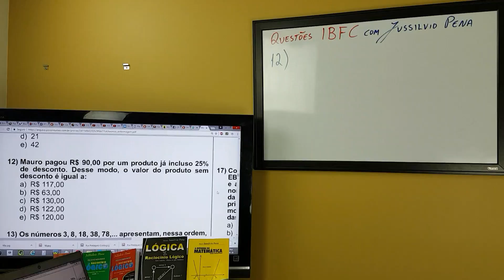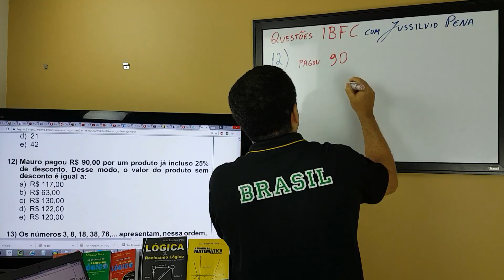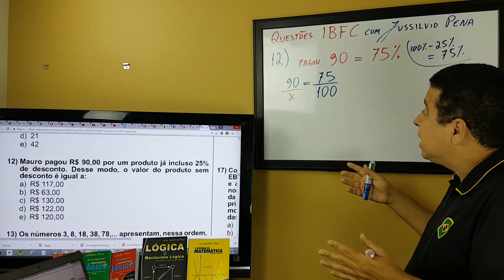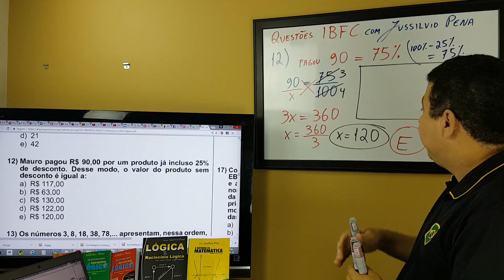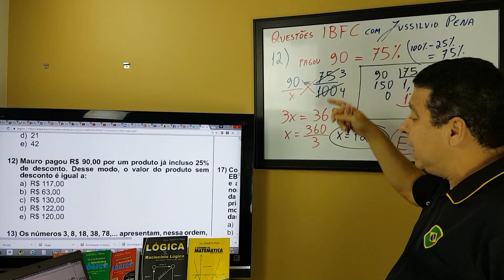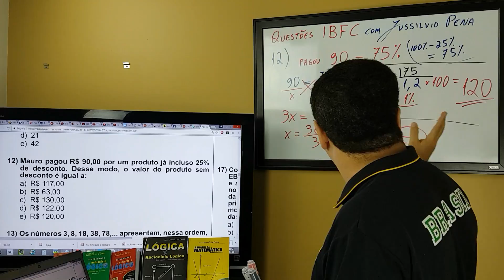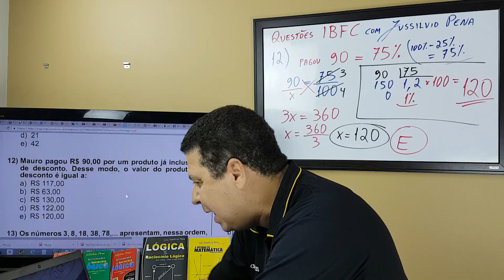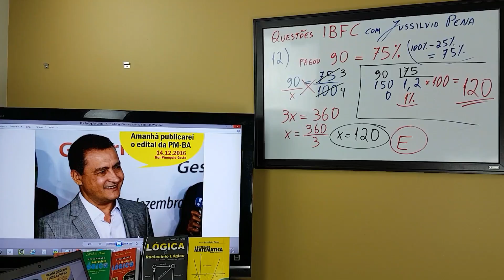Questões IBFC 12 - PM BAHIA, EMBASA, EBSERH,...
Nesse vídeo eu resolvo a QUESTÃO 12 - IBFC.
* Vem ai o JOGO DO PEIXE CAVEIRA.
Retirada das últimas provas realizadas pela IBFC.
São questões que lhe ajudarão a se preparar para a prova da PM BA, CFO PM BA, EMBASA, PM PI, BM RN, PM ACRE e muitos outros.
* Tentei ao resolver cada questão, explicar com bastante detalhes.

# * Link para visualizar ou baixar a QUESTÃO 12

Obs. Links seguros contra virus (abre uma propaganda por 5 segundos. Basta depois clicar em fechar propaganda.)
Você tem a opção de somente visualizar ou baixar os arquivos.

* ASSUNTOS DE RACIOCÍNIO LÓGICO e MATEMÁTICA e suas respectivas VÍDEO AULAS do mestre Jussilvio Pena, você encontra no blog

* * Aqui você vai encontrar todo os assuntos de MATEMÁTICA e RACIOCÍNIO LÓGICO cobrado nos principais CONCURSOS DO BRASIL e principalmente nos Concursos da PM BAHIA e Bombeiro RN.
* * * Coleção DESVENDANDO RACIOCÍNIO LÓGICO - Volume 1
* * * A REFORMA DA MATEMÁTICA
Para adquirir qualquer um dos livros do Professor Jussilvio Pena, basta entrar no
* Conteúdo Programático, dicas de estudo e vídeo aulas vocês encontrarão no BLOG